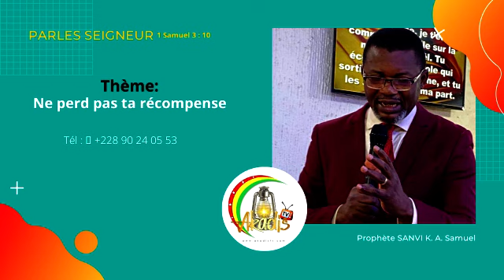Ne perd pas ta récompense - Prophète SANVI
Vous pouvez rejoindre la communauté WhatsApp de la chaîne Télé Akadis